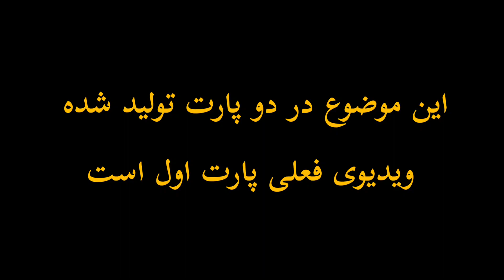پاسخ به سوالات کنکوری شما از دانشجو پزشکی دانشگاه تهران | دکتر مولین | konkoor Q-A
پاسخ به سوالات کنکوری دانش آموزان کنکوری | تو این ویدیو پارت اول ویدیوی کیواندای رو داریم
تحلیل کارنامه های کنکور 1400 تو این ویدیو انجام شده  با بهترین و خفن ترین تحلیل کارنامه های کنکور | برای موفقیت تو کنکور تجربی برای رتبه برتر شدن تو کنکور تجربی برای رسیدن به دانشگاه های تیپ 1 مثل دانشگاه علوم پزشکی تهران دانشگاه علوم پزشکی شهید بهشتی و برای موفقیت تو مسیر کنکور باید یه سری نکات و تکنیک کنکوری رو بلد باشین تو این کانال ما صفر تا صد موفقیت تو مسیر کنکور رو بهتون یاد میدیم تفریحات کنکوری یکی از مهم ترین عامل موفقیت دانش آموزان کنکوری هست که بین ساعت های مطالعه باید دانش آموزان داشته باشند استراحت کنکوری از مهم ترین روش های افزایش کیفیت مطالعه کنکوری هاست و رتبه های برتر کنکور همیشه به کیفیت استراحت کنکوری در حین مطالعه توجه میکنند
حتما توی اینستاگرام هم مارو دنبال کنین تا پزشکی واستون خیلی قشنگتر شه: